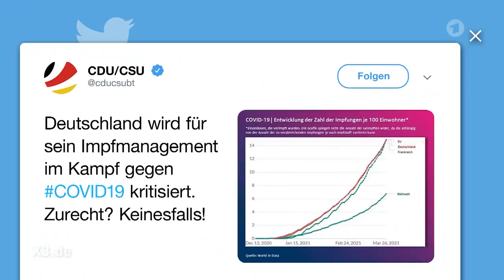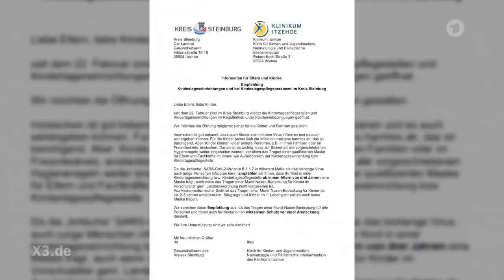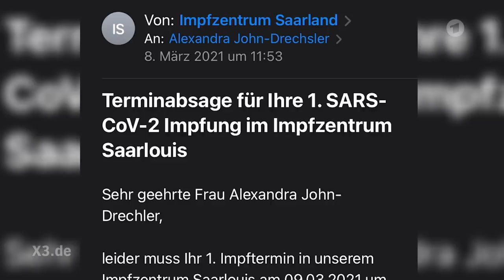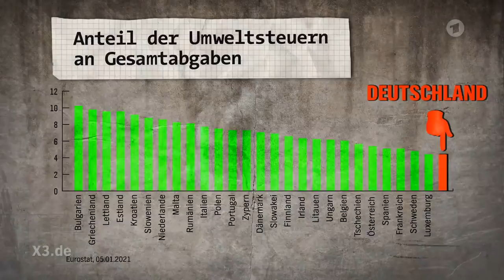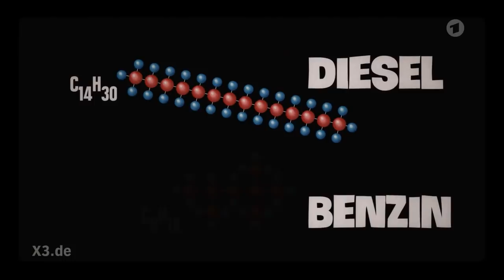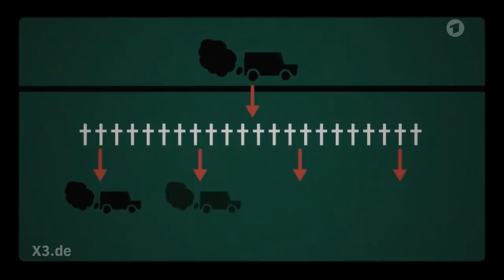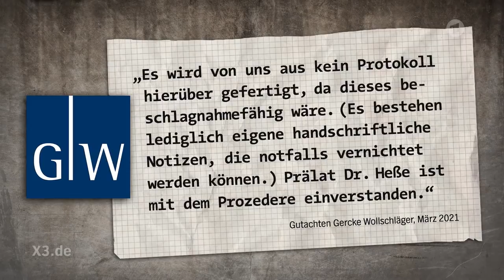Extra 3 vom 01.04.2021 im Ersten | NDR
Merkel gegen die Kinder aus Bummelbü: Die Kanzlerin teilt aus | Trotz Corona-Lockdown: Viele Unternehmen verzichten auf Homeoffice | Union in der Krise: Machtkampf, Korruption und schlechte Stimmung | Klimapolitik in Deutschland: Niedrige Umweltsteuern und schädliche Subventionen | Katholische Kirche: Das Gesetz des Schweigens - Christian Ehring zeigt den Irrsinn der Woche.

0:00:00 Start
0:01:16 Merkel gegen die Kinder aus Bummelbü: Die Kanzlerin teilt aus
0:07:18 Union in der Krise: Machtkampf, Korruption und schlechte Stimmung
0:13:46 Korruption in der Union: "Ehre - ist das was mit Getreide?"
0:20:08 Realer Irrsinn: Der gesammelte Corona-Irrsinn (12)
0:23:09 Trotz Corona-Lockdown: Viele Unternehmen verzichten auf Homeoffice
0:28:47 Klimapolitik in Deutschland: Niedrige Umweltsteuern und schädliche Subventionen
0:36:32 Katholische Kirche: Das Gesetz des Schweigens

Korrektur bei Minute 0:31:42 : Am Flughafen Erfurt-Weimar gab es im September 2020 insgesamt 870 Flugbewegungen, davon 30 im Passagiercharterverkehr.